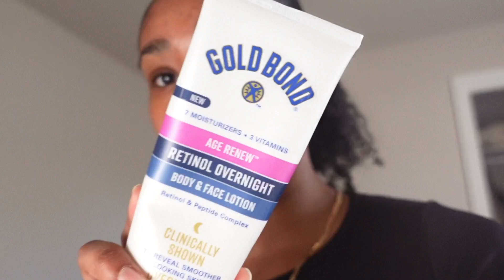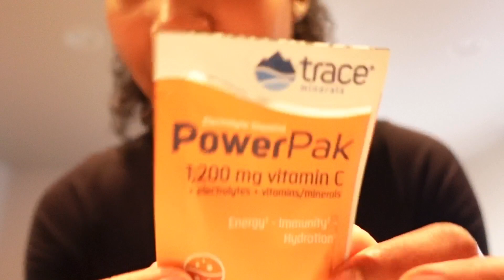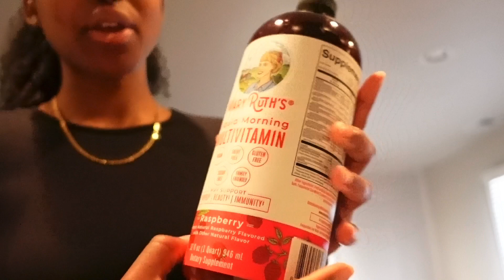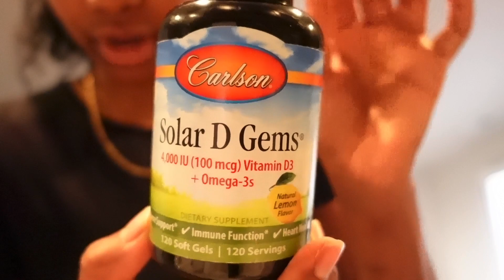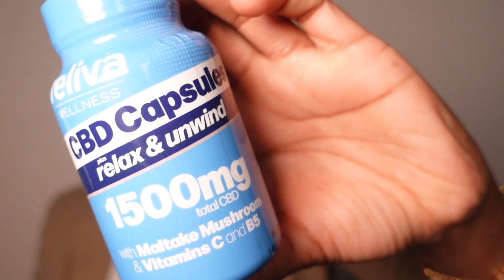Weekly vlog | another update + gym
Hey loves , welcome back to another weekly vlog , I hope you all  enjoy it , more to come ❤️